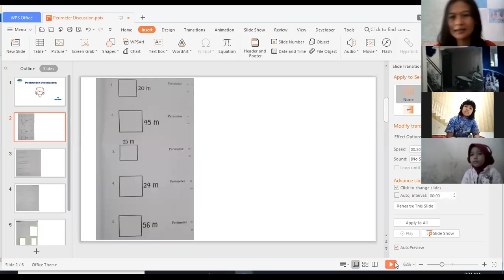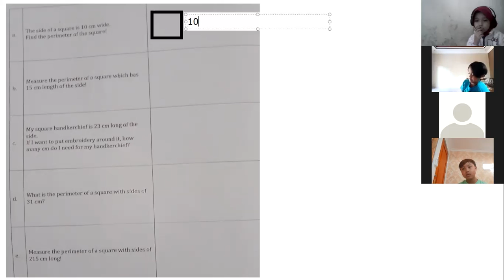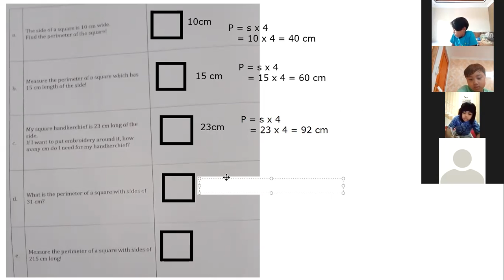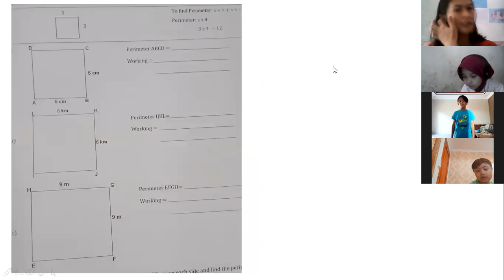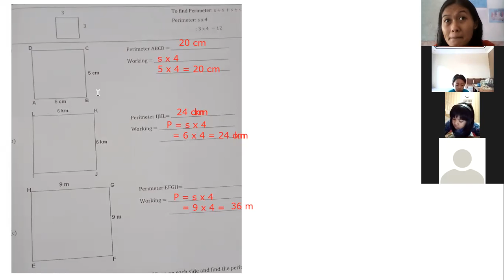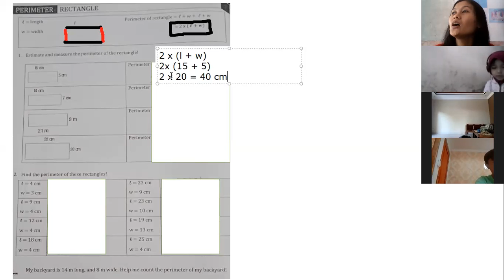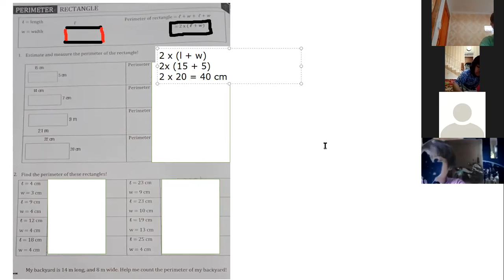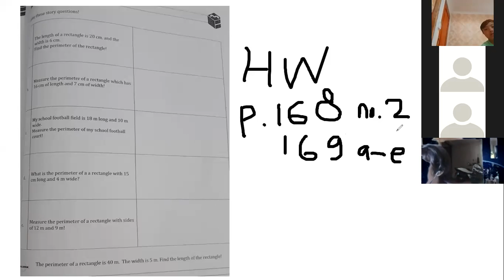Math Grade 3 Perimeter Zoom Thursday